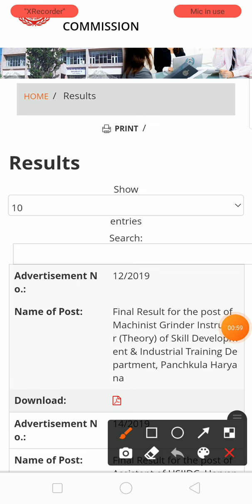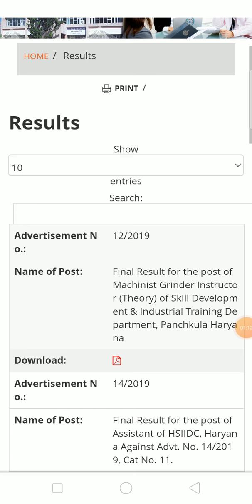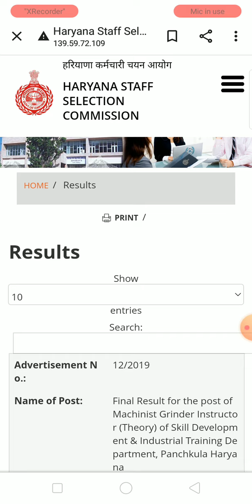Hssc pending final result 2022 out| hssc ने जारी किया रिजल्ट| जल्दी चेक करे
Haryana Police Constable(M&F) ALM Staff Nurse Durga Shakti LT Final Result Date Announced/Update

Hssc ALM Final Result Date Announced

Hssc Laboratory Technician Final Result News

Hssc Breaking : लो ज़ी आ गई ITI Instructor की सभी Category की Final Result की Date

Hssc ITI Instructor Bharti Final Result कब आयेंगे !! Online DV Link Issue

Hssc ITI Instructor Bharti बड़ी खुशखबरी Final Result जल्द होंगे शुरू || Fake Socio-Economic Marks ??

उत्तरी हरियाणा बिजली वितरण निगम लिमिटेड ( UHBVNL) में LDC-275 , UDC-55 , Division Revenue / Accountant - 12 , Assistant Lineman(ALM) - 3800, JE ( Electrical) - 166 कुल 4306 पद CET के द्वारा भरने के लिए Hssc को मांग भेजा है

Haryana Police भर्ती के लिए आया Official Notice || Male & Female Constable Sub inspector Commando

HSSC Final Result Draftsman (CIVIL) of Chief Engineer Panchayati Raj Public Works, Haryana Against Advt. No. 14/2019, Cat No. 30

Haryana Roadways & Haryana Police विभाग मे जल्द आयेंगी 2000 पदो पर ड्राइवर की भर्ती !!

Haryana Police Female Constable Today Court Case Hearing Status/News

Hssc Breaking : Hssc Advt. No. 15/2019 Pending Final Result Declared || ये रही Cut Off

hssc
hssc news
hssc update
hssc Result
hssc breaking
haryana police